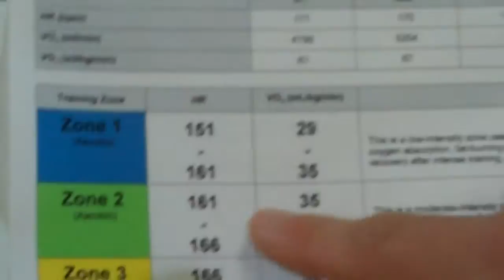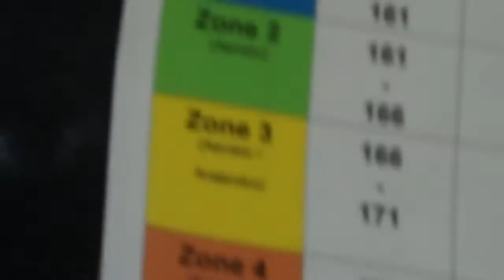Paleo Diet For Endurance-Tom Wyles Takes on Marathon des Sables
Hi Guys. As we prepare to take on 13.5, CrossFit 1664 box owner prepares to forego his ranking in the open and makes his way to the Sahara desert to take on the toughest footrace on earth; Marathon Des Sables. I've been working personally with Tom on his paleo nutrition for this event to ensure that he is fully ready.
As you'll see in the video, he undertook a metabolic test which provided us with a great insight into how his body would be functioning during the race and it turns out that in any heartrate up to 161 beats per minute, Tom was predominatly a FAT burner. Tom burns 11.7 calories per minute...10.4 calories are from FAT!
For Tom to acheive the 161 beats per minute he would have to be running 7 minute miles, which, in the desert undertaking 6 marathons in 6 days is pretty unsustainable, but this further solidifies the fast that Tom will be a fat burner for almost the entire event.
MdS is a completely self sufficient race, meaning you must carry all your equipment and food for the entire 6 days on your back, so interestingly, as well as being much healthier, ensuring he has enough fat, protein and carbs, by going paleo his pack will be nearly 2kg lighter for the entire event! WATCH THE VIDEO BELOW then check out the recipes below!